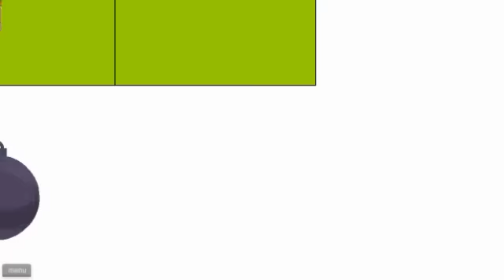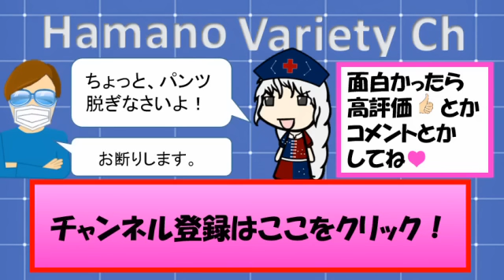【ハッピーホイール】幸せにしてあげるわ♥④【ゆっくり実況プレイ】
10か月くらい早いけど、クリスマスプレゼントだよ！